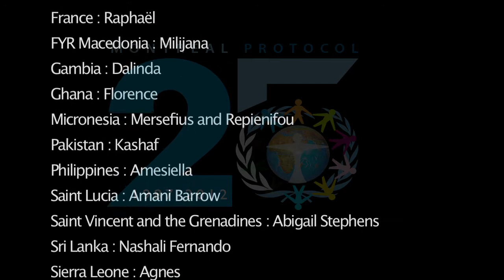Video 25 años del Protocolo de Montreal